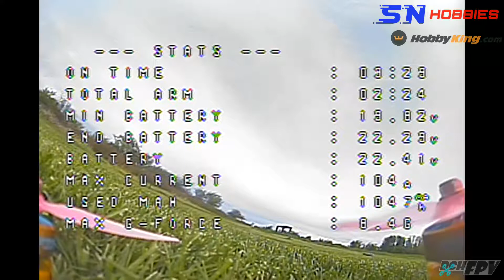T-motor Pacer Maiden and Punchout Comparison with DCH Motors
Swapped out my DCHFPV motors (DYS Sunfun 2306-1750kV, for the T-motor Pacer 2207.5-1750kV motors They are definitely more powerful with the thicker motor wires, with higher idle current and hover current. As shown with this comparison footage, they also draw at least 10-15% more current at WOT punchout/topspeed runs. Pulled 104.6A and 8.4Gs (4.8kg real-world thrust which is about 30% less than bench-test thrust) on launch and maintain 70A+ at top speed. And these are only HQ 5x4.3x3. Can't imagine running my favorite racing props Gemfan MCK 51466. I may have to run my least aggressive props HQ Ethix S3s with them for racing to keep amp draw low.